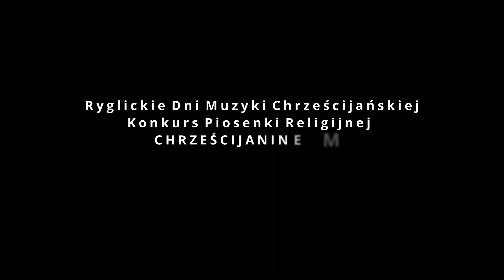Ryglickie Dni Muzyki Chrześcijańskiej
Zapowiedź wydarzenia
Dyrektor CKPiT w Ryglicach